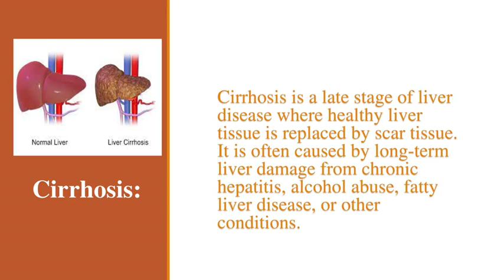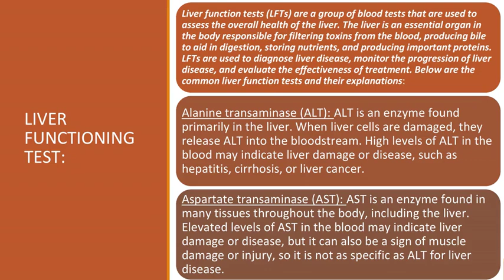lft 1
LIVER FUNCTION